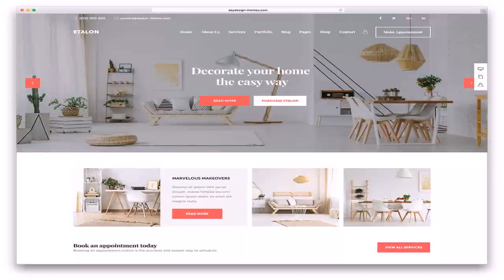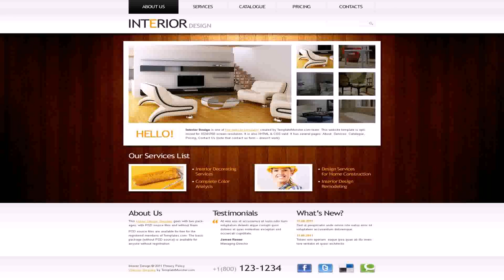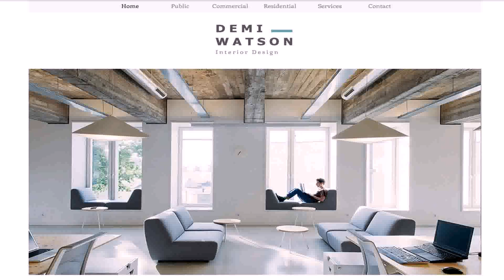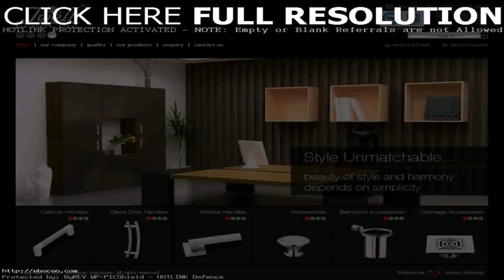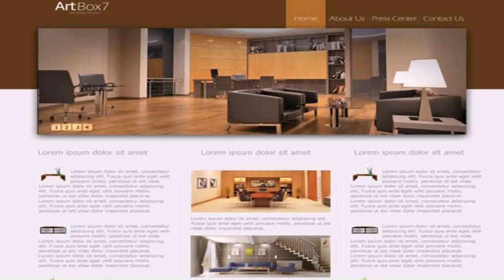Buy Car NY 5% DP